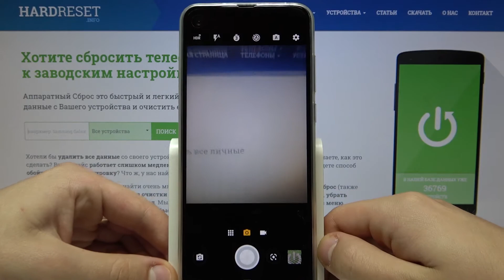Motorola One Action — Как включить таймер камеры? Как сделать фото с задержкой Motorola One Action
В данном видео нас специалист покажет как включить таймер камеры. Эта функция может быть полезной если вы хотите сделать груповой снимок и сами на нем оказаться. Посмотрите наше короткое видео до конца и узнайте как пользоваться этой фишкой вашего Motorola One Action.

Как настроить задержку фото на Motorola One Action? Как сделать фото с задержкой? Что сделать чтобы включить таймер камеры на Motorola One Action?